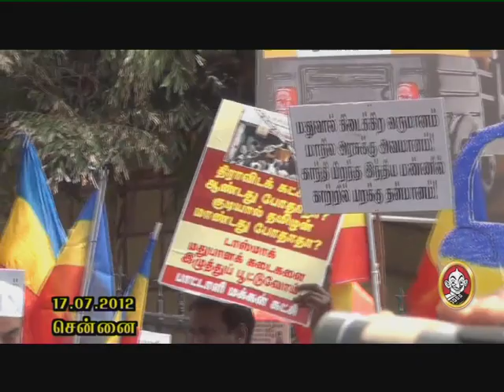PMK Ramadoss Arrested Agitation against TASMAC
டாஸ்மாக் சாராய சனியன்கள் ஒழிக்கப்பட வேண்டும்- மருத்துவர் ராமதாஸ்! .